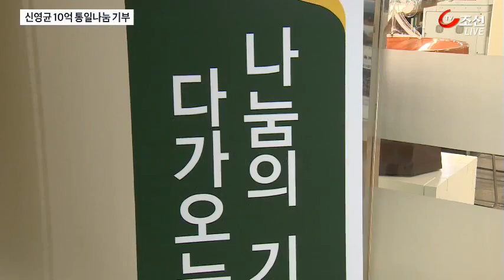원로 배우 신영균 "탈북자 교육에 써달라" 10억 기부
원로 배우 신영균씨가 통일과 나눔재단에 장학금 10억원을 기부했습니다. 황해도 출신인 신씨는 탈북민 학생들을 위해 이 돈을 써달라고 했습니다.